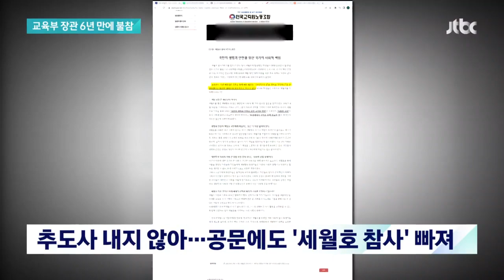'기억식 불참' 교육부 장관으론 6년 만…추도사도 없었다 / JTBC 뉴스룸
그런데 오늘(16일) 세월호 기억식에는 6년 만에 부총리 겸 교육부 장관이 불참했습니다. 교육부는 일정상의 이유라고 했지만 부총리나 차관 명의 추도사도 없었습니다.